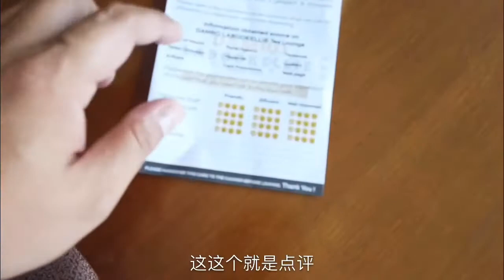斯里兰卡这个茶园的茶叶质量上乘，为什么我们没买呢，进来看看！